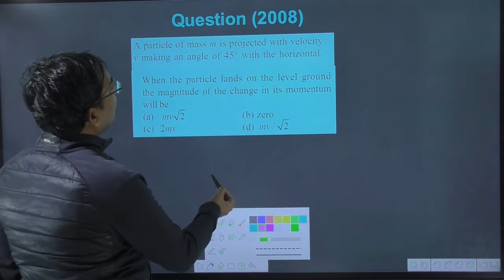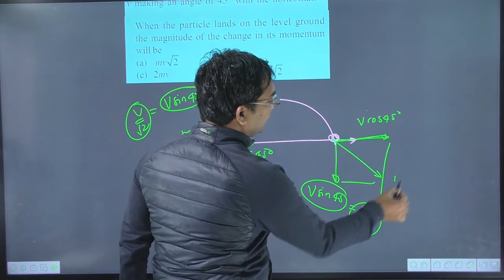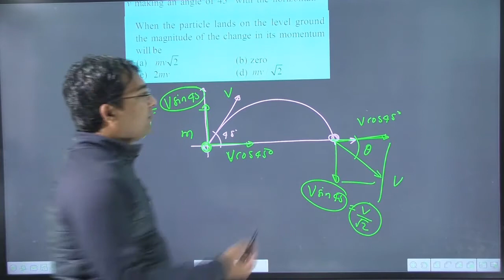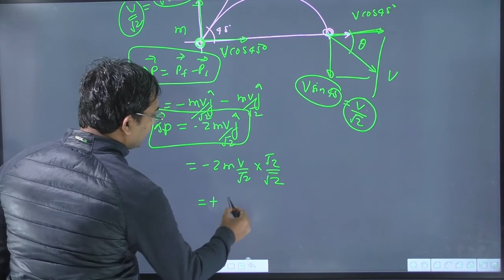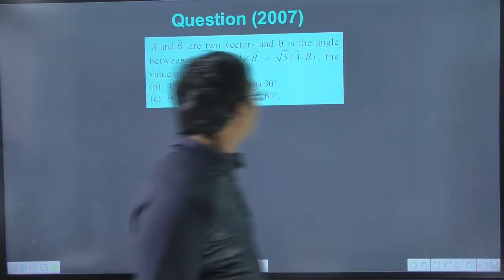A particle of mass m is projected with velocity v making an angle of 45° with the horizontal When